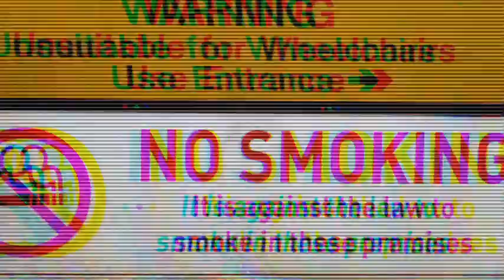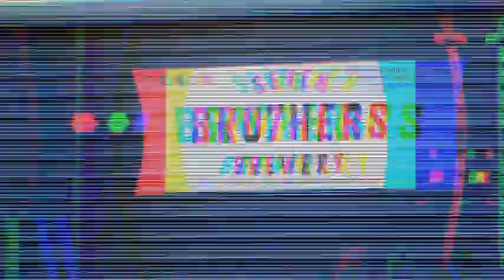The Junta - Tech Noir (Space Museum Remix)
From the EP - "The Tech Noir Remixes" (German Shepherd Records 28th August 2020)

Tech Noir also features on the new album "J3" (German Shepherd Records 4th September 2020)

The Junta - All Instruments
Remixed and Mastered  by Space Museum at Half Edge Studios
Video and photography by Todd Rempling